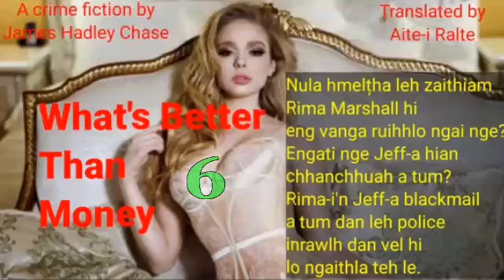WHAT'S BETTER THAN MONEY - 6 | Author : James Hadley Chase | Translator : Aite-i Ralte